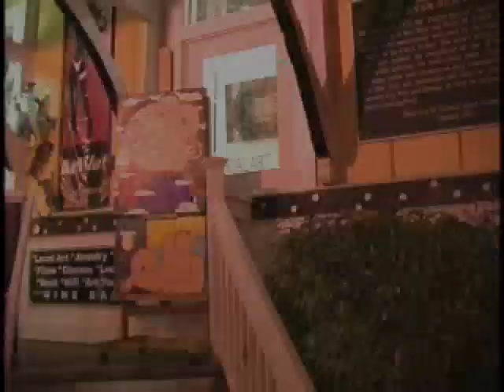Key West Burlesque- Bettie Page Tribute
& ART BAR present a night of cult movies, costumed culture, guest DJ's and imbiberies every last saturday of the month- EPIC Saturdays- The premier party is a Bettie Page Tribute which was also filmed by the Travel Channel for an upcoming episode!